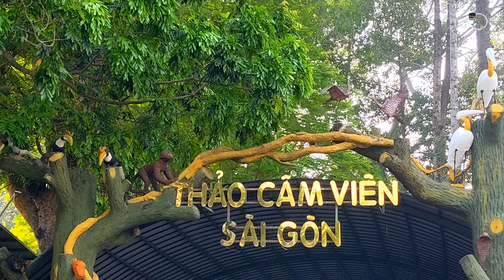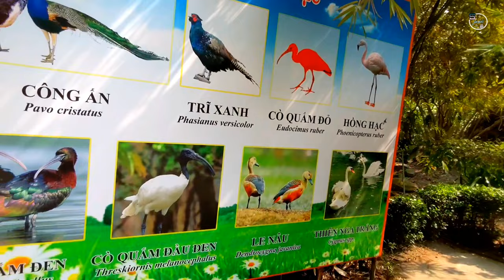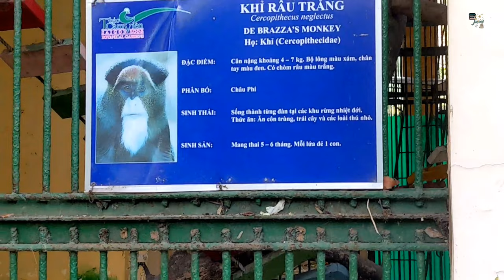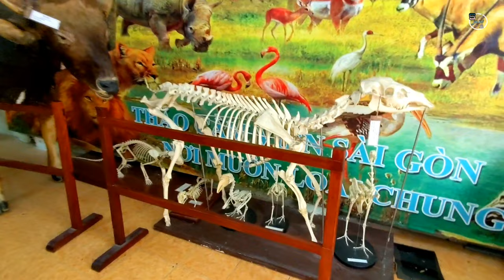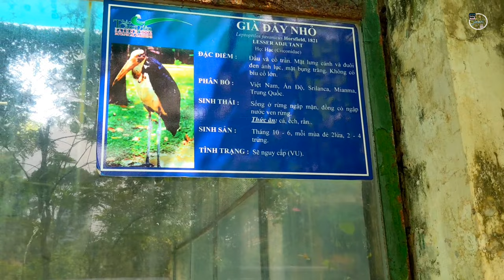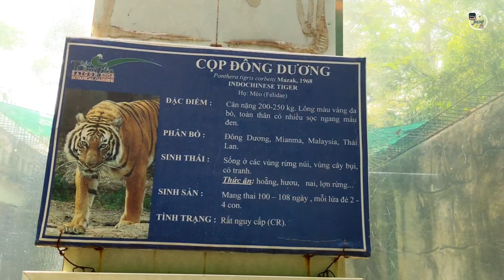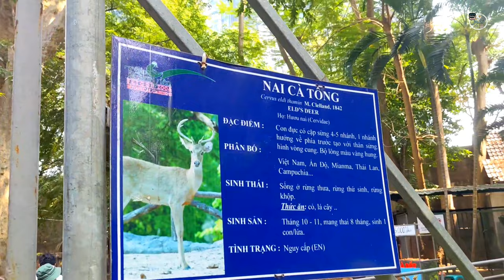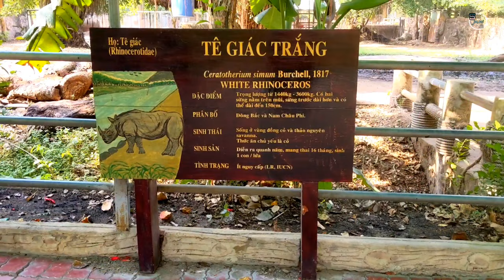Trải Nghiệm Xem Thú Vui Chơi Ở Thảo Cầm Viên Sài gòn l Ẩm Thực Và Du Lịch _SinhTV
Hôm nay mình Sẽ Mời Cả Nhà .